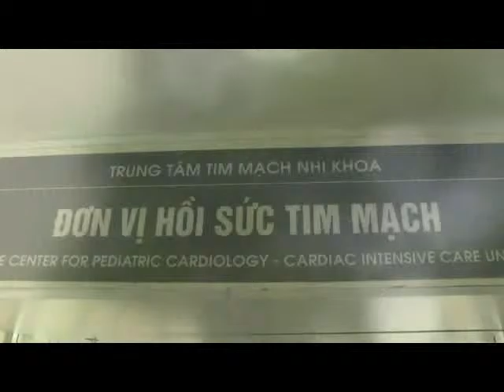Chương trình Trái tim cho em - Phóng sự tuần 3 tháng 08 năm 2015